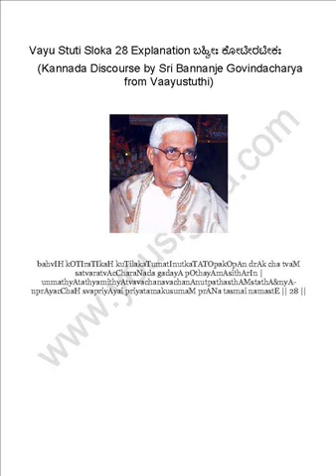Vayu Stuti Sloka 28 Explanation ಬಹ್ವೀಃ ಕೋಟೀರಟೀಕಃ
Vayu Stuti Sloka 28 Explanation ಬಹ್ವೀಃ ಕೋಟೀರಟೀಕಃ (Kannada Discourse by Sri Bannanje Govindacharya from Vaayustuthi)
bahvIH kOTIraTIkaH kuTilakaTumatInutkaTATOpakOpAn drAk cha tvaM satvaratvAcCharaNada gadayA pOthayAmAsithArIn | unmathyAtathyamithyAtvavachanavachanAnutpathasthAMstathA&nyA- nprAyacChaH svapriyAyai priyatamakusumaM prANa tasmai namastE || 28 ||